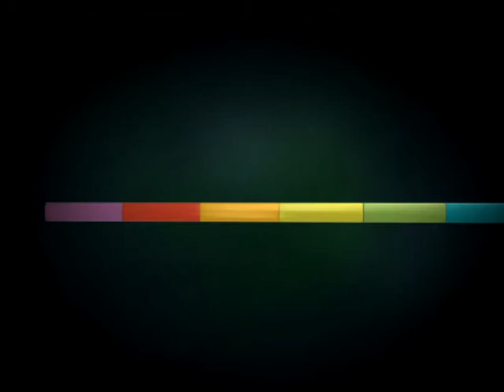מחלקת נשים: כל מה שרצית לדעת על תסמונת קדם וסתית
מתוך התכנית "מחלקת נשים" עם ד"ר רונית אלמוג, המשודרת בערוץ הבריאות, פרק 2.